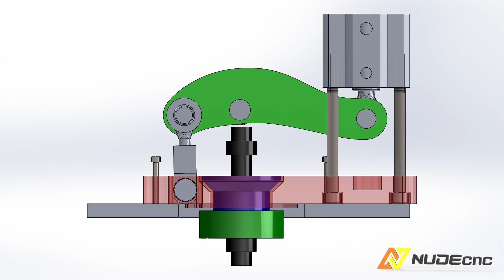Power Drawbar for CNC milling machine Part 1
This is machining process of my new power drawbar for my CNC machine.

MACKLEMORE & RYAN LEWIS - CAN'T HOLD US FEAT. RAY DALTON